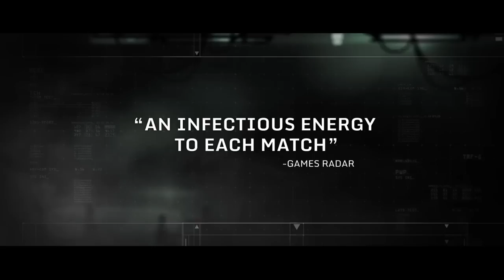HAWKEN Launch Trailer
Check out the official launch trailer for Hawken !